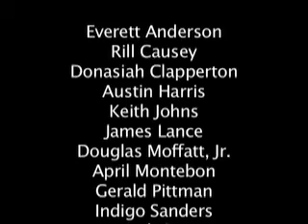How Do You Score?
In this youth-produced game show parody, Baltimore teenagers poke fun at the world of high school dating.